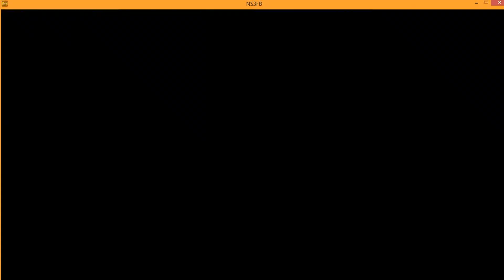Ultimate Ninja Storm 3 Full Burst PC Bijuu Naruto VS Edo Madara